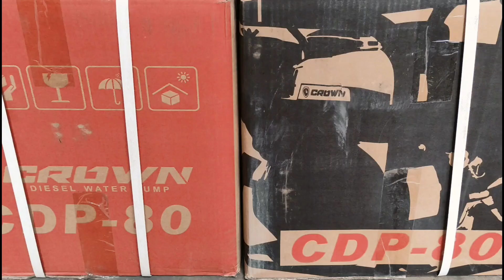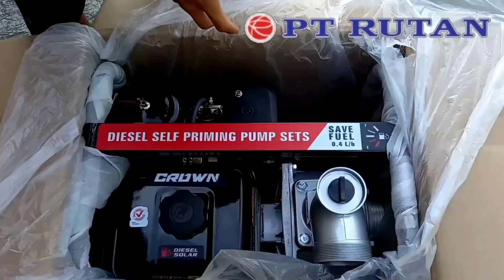Pompa Air Alkon || Crown Diesel Pump CDP 80 (3 Inch)